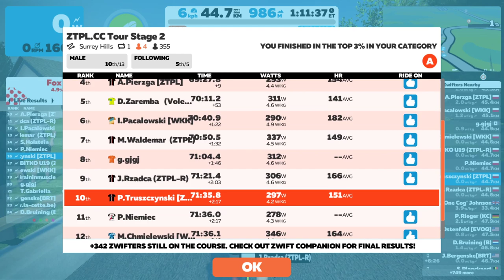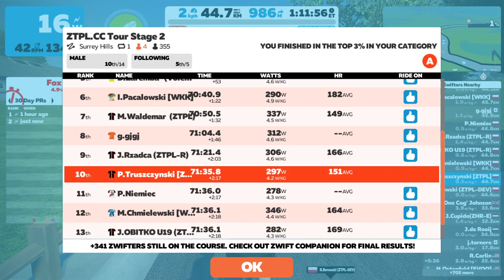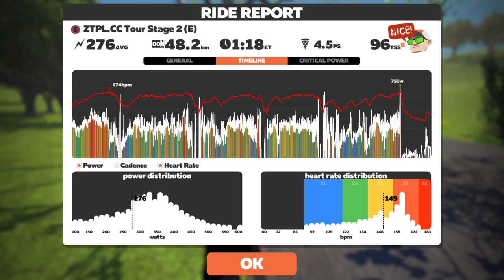ZTPL.CC Tour Stage 2